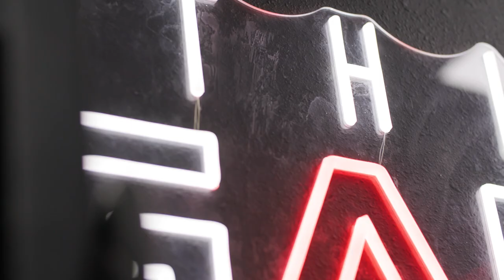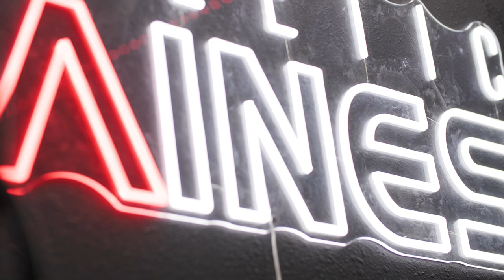Training with NFL Draft athlete Kayvon Thibodeaux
I joined NFL Draft prospects   Kayvon Thibodeaux  and Makai Polk for a training session at athletic gaines studio in LA.

Absolutely impressive how they combine strength and explosive work in their sessions.

Shortly after, Kayvon Thibodeaux was  drafted by  the New York Giants.